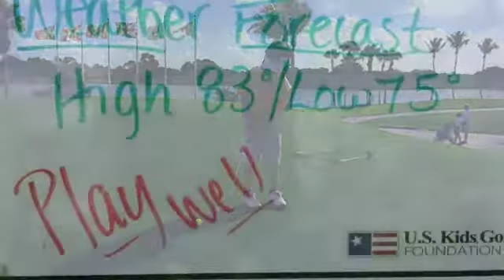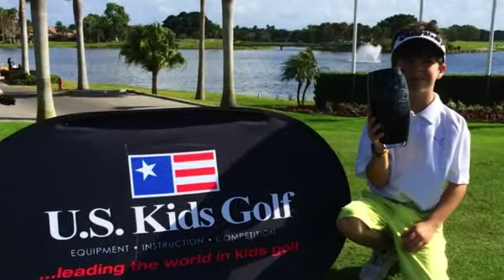Brady Bowen Holiday Classic 2013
7 year old golfer, Brady Bowen shoots 37-34 for a one under par tournament total of 71 to finishTop 5 in the US Kids Golf "Holiday Classic" in West Palm Beach.